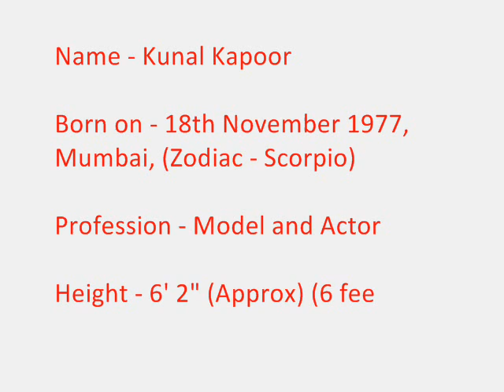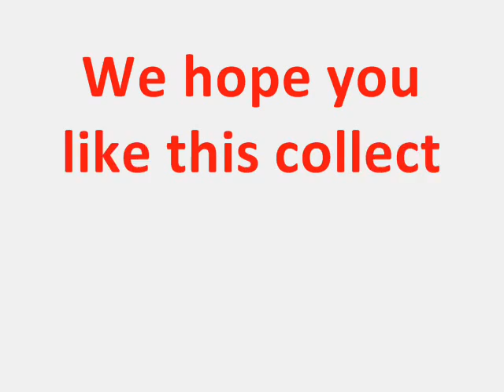Kunal Kapoor Girlfriend, Kunal Kapoor Height and many more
Kunal Kapoor is one dark horse who is yet to give her career best performance. So far he done maximum supporting role and people appreciates her performance.

He is always in news sometimes because of his dating. Few weeks ago there was news floating around about the Kunal Kapoor Girlfiend, named Naina Bachchan (cousin of Abhishek Bachchan).

There are no doubts that he got the sharp features and Kunal Kapor height is quite popular in bollywood.

Kunal Kapoor Age is now (on 2012) is 34 and still waiting for a role who can be his life time performance.